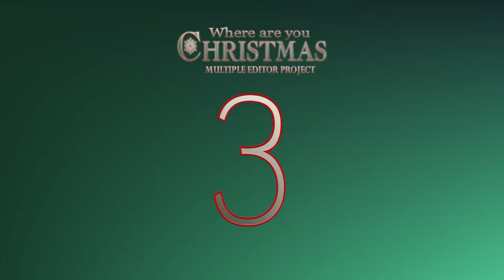Where are you Christmas MEP (Completed) Faith Hill - AMV Alliance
Hey, This Multiple Editor Project is one of three Christmas MEPs that we are hosting this year, we plan to create only 2 versions for this project, ALL "and only"Animation is allowed, in this project, that includes Disney and Games and Airbenders. We are also allowing slideshows

  We plan to create only 2 versions of this MEP All parts are first come first serve try to tell us what you will use for your part.There is a one Part limit for this Project.We are going to use the entire Faith Hill (4.05) song. We will be editing the Openings and endings.

We have separated the song  into 8 parts.This MEP is or everyone, No matter the program.

RULES:
1. Must be made by you, No stealing amvs/source clips.
2. For this MEP,  All Animation (including Games and Avatars)
3. Please keep it PG Tabbo, Yaoi ,Yuri our allowed.
4. Each AMV Artist can have One part.
5. Post your video as a video response.(Be sure to send it to us please)
6. Parts can be over the time shown not under on ether side it will be transitioned or CUT.
7. Please No Duplicate Video Animation ."Please tell us what you plan to use".
8.This Video will be uploaded Widescreen, All subs will be cropped.
9.No Text Credits and No Watermarks (We will do it :)
10. Deadline for the Part is Christmas Week. On December 28th 2012 or sooner.
11. Have a Happy Holiday.

THERE WILL ONLY BE 2 VERSIONS EVERYONE :)
Version One FILLED
PART 6 (OPEN) "Animation Used???"

Version Two OPEN
PART 4 (OPEN) "Animation Used???"
PART 7 (deontejones1)
PART 8 (OPEN) "Animation Used???"